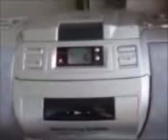HITACHI GLITCH - Planet of Sonud, Pt. 1 (Piesix)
After many years of frequent use and occasional abuse, the Hitachi Living Systems CD Radio Cassette Recorder that came with my house has become extremely temperamental. This is what happened when I tried to play a Pixies CD.